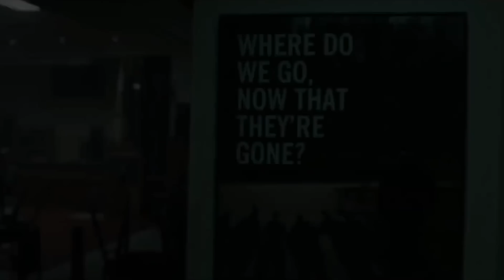NEUER AVENGERS: ENDGAME TRAILER! Diese HELDEN haben ÜBERLEBT!